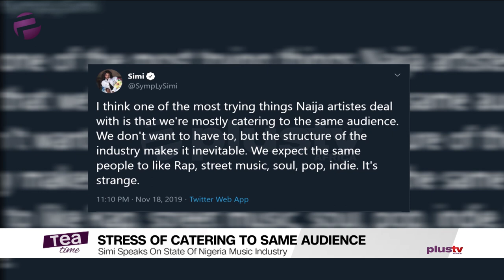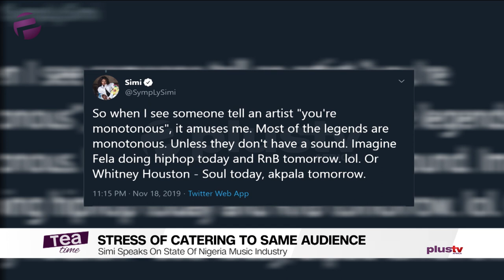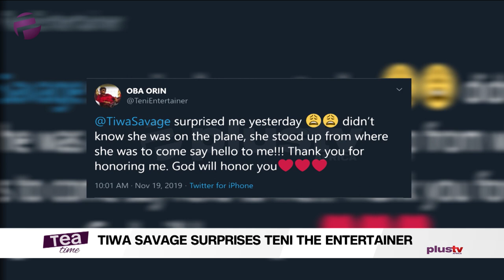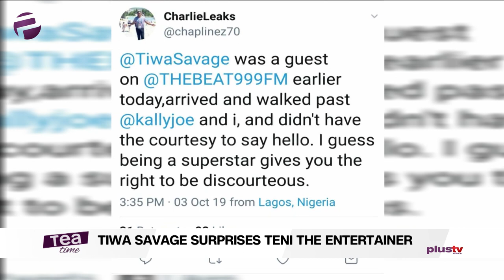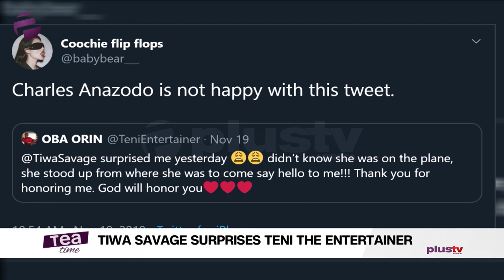Tea Time (Entertainment Show); Wednesday, November 20th (Morning Show)